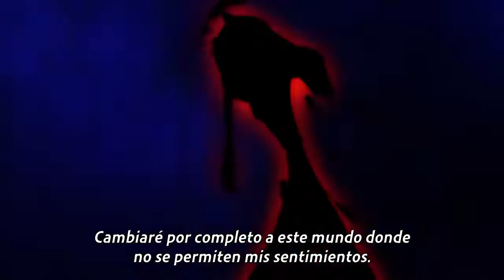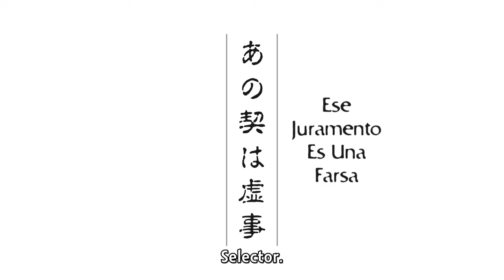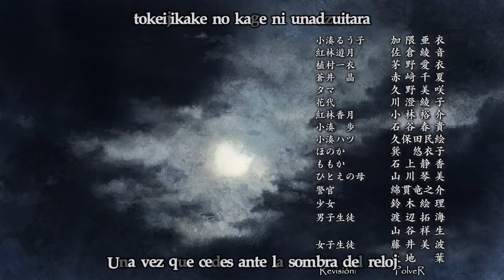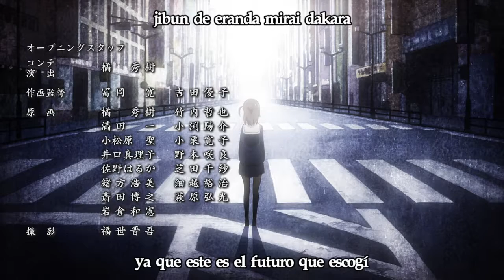Selector Wixoss cap08 sub esp